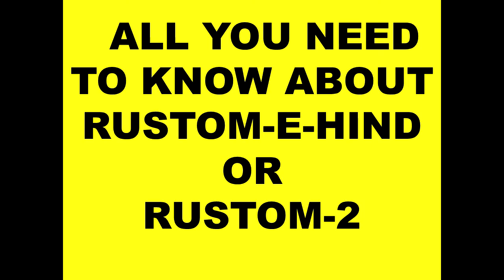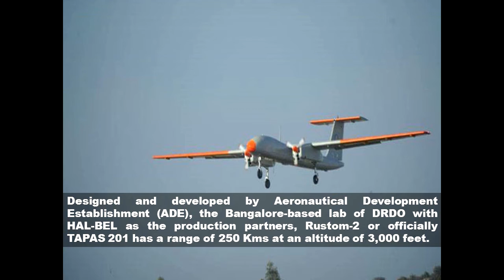Rustom 2- All you need to know about it !! Successfuly tested by DRDO on 15th November,2016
Rustom-2 or TAPAS 201 is the latest UAV successfully tested by DRDO on 15th of November,2016. The test flight took place from Aeronautical Test Range(ATR), Chitradurga, 250 km from Bangalore, which is a newly developed flight test range for the testing of UAVs and manned aircraft.

The flight accomplished the main objectives of proving the flying platform, such as take-off, bank, level flight and landing among others, a statement by the Defence Ministry said. TAPAS 201 has been designed and developed by Aeronautical Development Establishment (ADE), the Bangalore-based lab of DRDO with HAL-BEL as the production partners.

The UAV weighing two tonnes was put into air by a dedicated team of young scientists of DRDO. It was piloted (external and internal) by the pilots from the armed forces. It is also the first R&D prototype UAV which has undergone certification and qualification for the first flight from the Center for Military Airworthiness & Certification (CEMILAC) and Directorate General of Aeronautical Quality Assurance (DGAQA).

Many critical systems such as airframe, landing gear, flight control and avionics sub-systems are being developed in India with the collaboration of private industries. Rustom-II will undergo further trials for validating the
design parameters, before going for User Validation Trials.